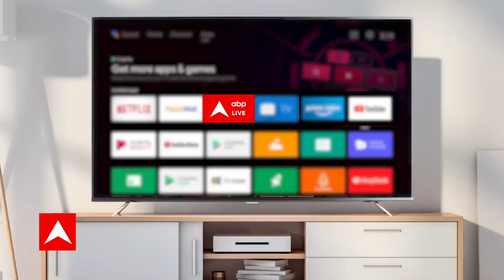Fire In Lucknow: होटल में फंसे लोगों को किस तरह से निकाला जा रहा है देखिए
News: से। लखनऊ के हजरतगंज इलाके में लेवाना होटल में आग लग गई है। आग में कुछ लोग झुलस गए हैं। होटल में कुछ लोगों फंसे हुए हैं। होटल की खिड़कियों को तोड़कर फंसे हुए लोगों को निकाला जा रहा है.